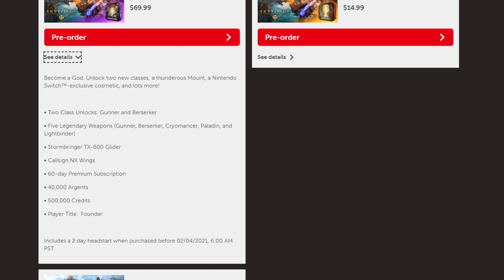Biomutant: What You Need To Know Before You Play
I've been keeping my eye on Biomutant since it was announced in 2017. The game seems to pack a lot of punch and I've loved what we've seen so far. Today I go over everything you need to know about the game!

Biomutant is an upcoming Post-apocalyptic kung fu open world Action RPG with a big emphasis on offering loads of freedom and customization. The game is full of various Mutant Powers, Bionics and Weapons you can combine to fit whatever your preferred playstyle is. Whether you want to be a Magic slinging psi-freak, a commando jumping straight into the action, or roaming around as a sneaky assassin. You'll be able to mix and match these various elements, to make whatever sort of character you like. More interestingly to me though, is the games rather unique look and style, (especially if you like playing as furry animals). Developer said they took inspiration for the game from things sources like: kung fu panda, ratchet & clank, modern open world games, and a combat system that's heavily inspired by the DMC & Arkham game series. Early footage showed lots of promise. Caught my eye all the way back in 2017.

My gear:
Computer (use code FORCE for free 500GB SSD with purchase of any system)